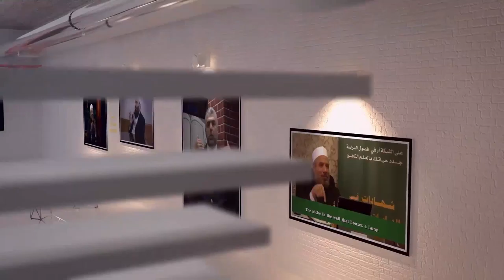Dr Salah Al Sawy - Salman Al Farsi Story of Islam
Dr Salah Al Sawy Lectures
8/3/2015
Mishkah Center - The Medical Center Islamic Society